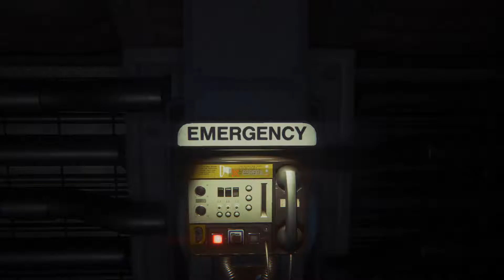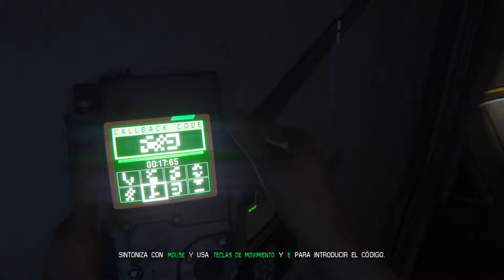Alien Isolation | Gameplay en español | Let's Play Parte #3 | 1080p PC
Han pasado quince años desde los sucesos de Alien™. La hija de Ellen Ripley, Amanda, se ve involucrada en una desesperada batalla por sobrevivir cuando se embarca en una misión que le permitirá averiguar qué sucedió realmente a su madre.